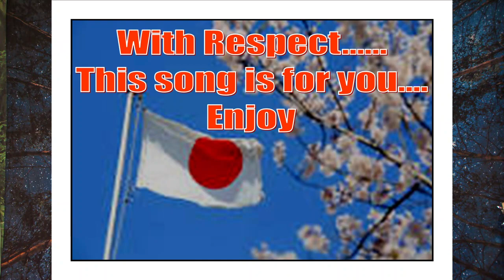THE BRIDGE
A song inspired by the Blues Scene in Japan